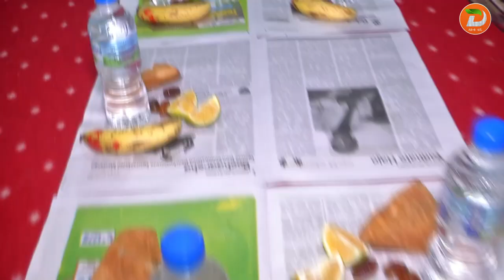ቅዱሱ የረመዳን ወር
አዘጋጅ፡ አብዱልሀፊዝ መሀመድ